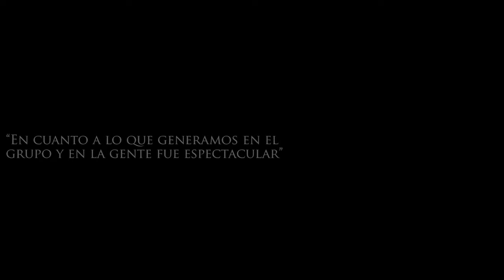Diego Godín El Capitan Eterno - Todo Futbol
Hola, Bienvenido a Todo Futbol...

Diego Godin, el Capitán Uruguayo ha tenido grandes momentos con la casaca celeste...
Gestos y goles inolvidables, de esos que te meten en la siguiente fase, o esos despues de haber recibido una amarilla injustamente...
De esos que te hacen sacar toda la frustración acumulada, para despues poder respirar aliviado...
Y no solo son sus goles, sino que su caracter, su paciencia y manera de manejar el futbol dentro de la cancha, son los que hacen de nuestro Capitán, un jugador unico...
Es el carácter del  futbol Uruguayo personificado,  y por eso Todo Futbol, te trae una recopilación de algunos de sus goles con la celeste...
Se puede decír que se trata de un pequeño homenaje, a este gran jugador, que tantas emociones nos ha regalado..